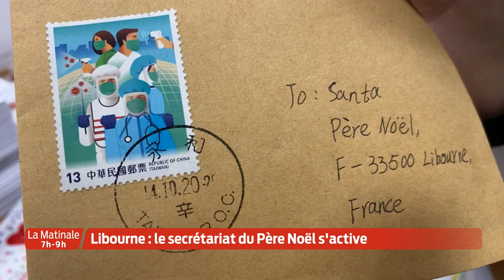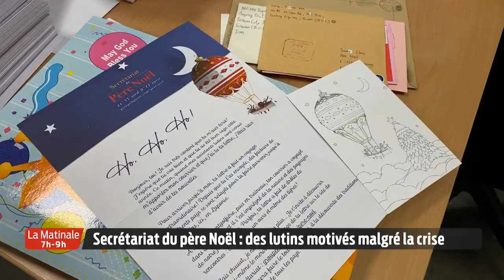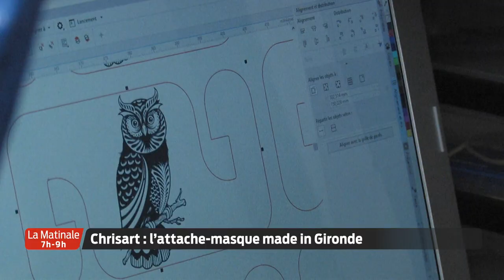La Matinale | Le JT | Jeudi 26 Novembre